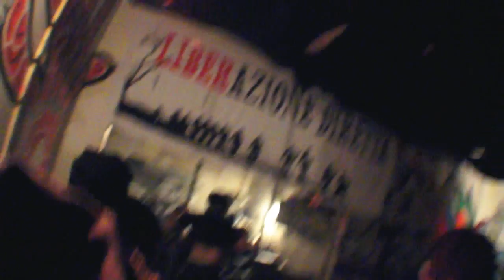APPÄRATUS @Telos Squat // Saronno / June 7 2013